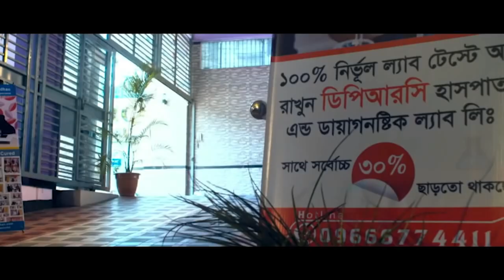ব্যথার রোগী সুস্থ হওয়ার পর তার কি অনুভুতি প্রকাশ করলেন । Headache Neck pain heel pain। PLID, PID, AS